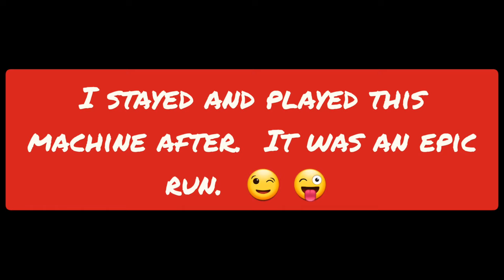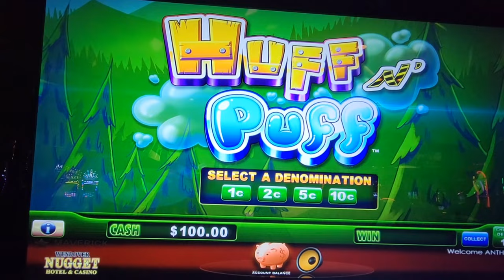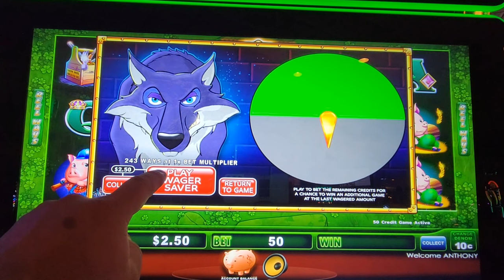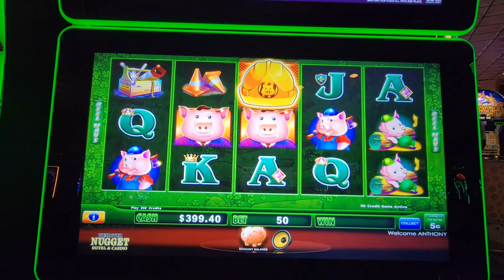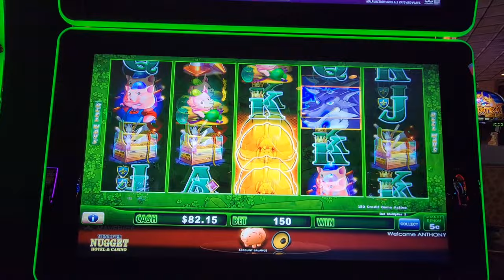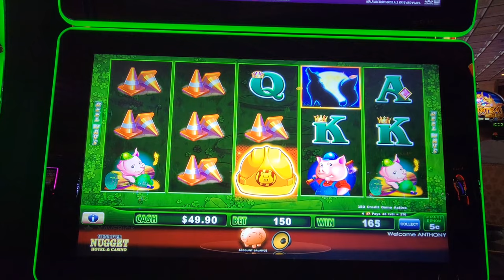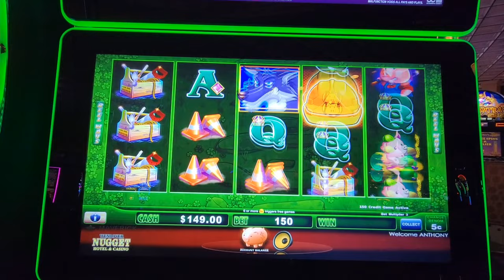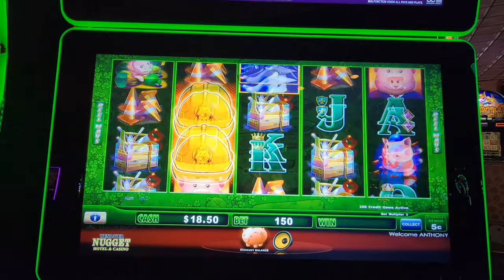Our 4th participant Nasti. I played it after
Our 4th participant is Nasti.

I Had to mute volume due to the casino volume being to loud and you tube copyrighted.

I played this machine after as well.
And well.